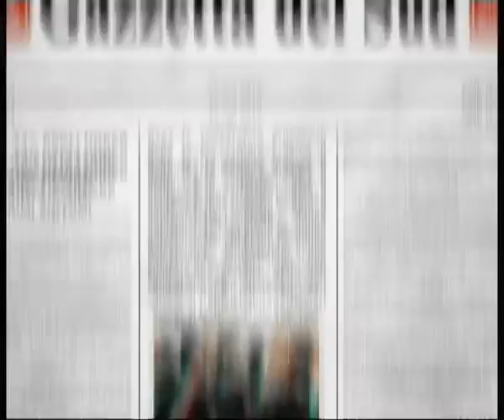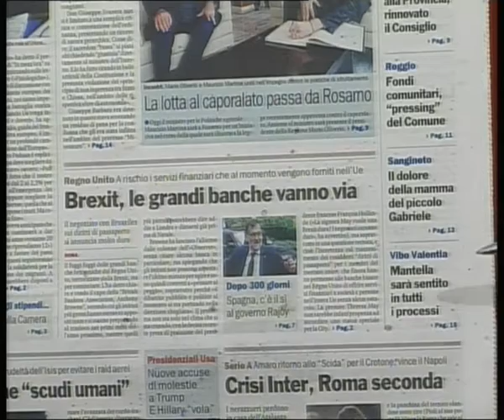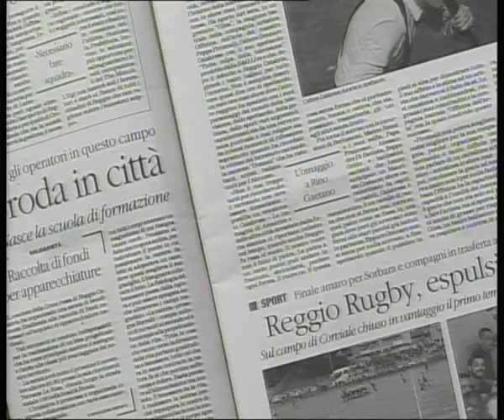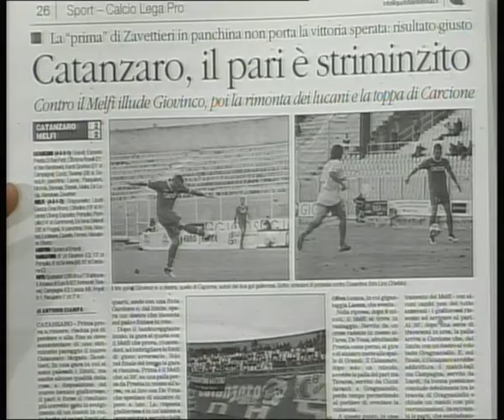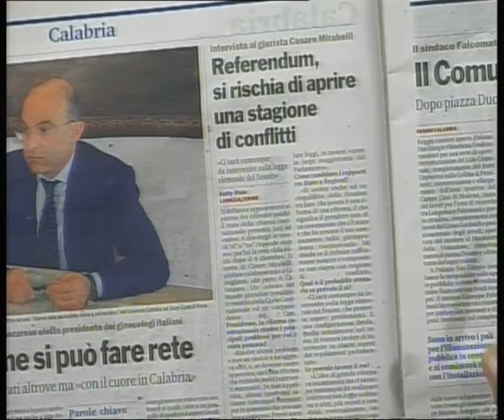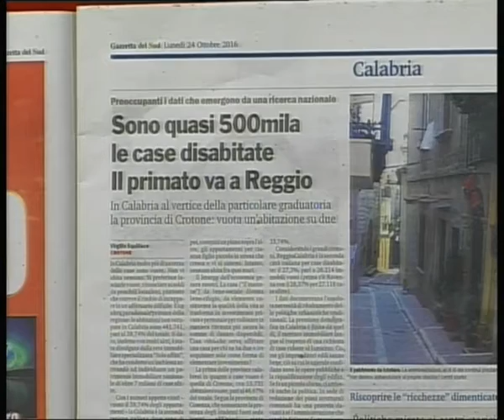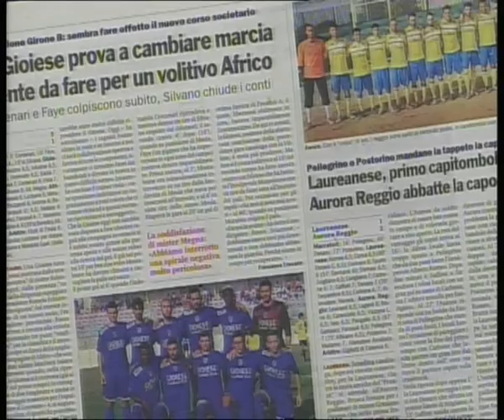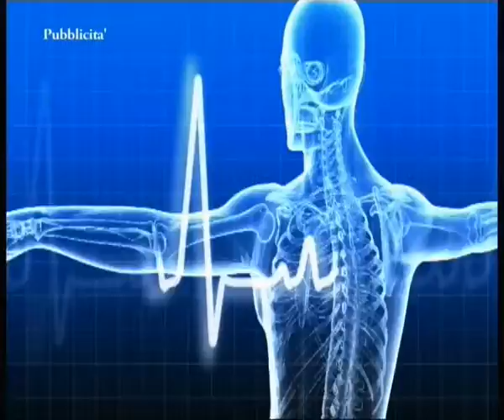Rassegna Stampa del 24 ottobre 2016 - IL VIDEO